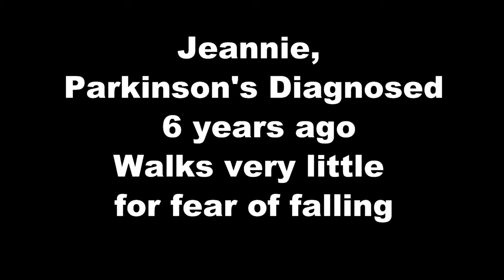Jeannie Recovers Gait with GlideTrak Big Walk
Jeannie, diagnosed with Parkinson's 5 years ago, achieves amazing functions gains in walking with a new program called Big Walk using the GlideTrak Body Unweighting System.   Big Walk Method was created under Dr. Anne Boyd and is, in her words, "Absolutely a new hope for Parkinson's.  Simply lifting most of the body's weight allows for walking practice without compensatory gait patterns forced by gravity and the fear of falling.   So people can move more correctly at speeds high enough to induce functional gains and embed these improved patterns through the Brain's Neuro - Plastic nature.  Big Walk is a method that best motivates this process."